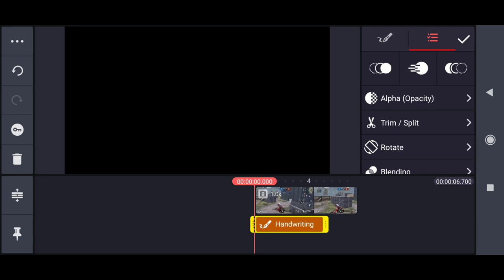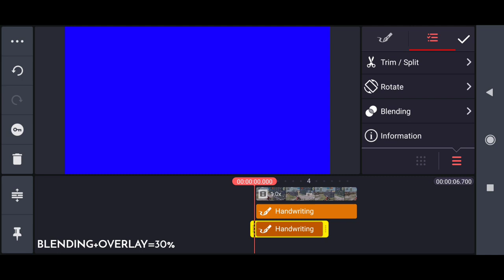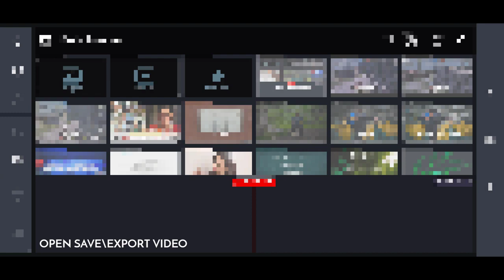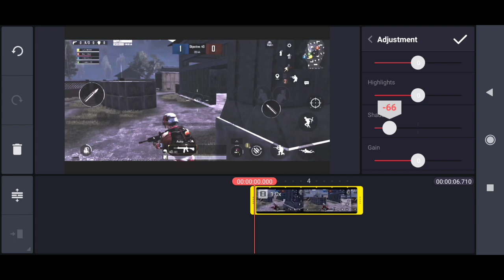Cinematic Dark Color Grading for PUBG Montage in Kinemaster Mobile • RST PIXELS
Color Grading for PUBG Montage | Kinemaster Editing Tutorial

✓ MUSIC CREDIT

01:00
02:00
03:00
04:00